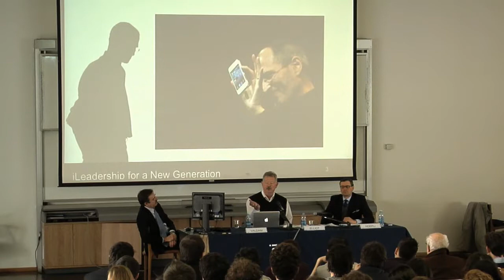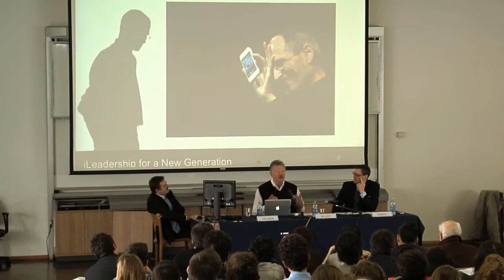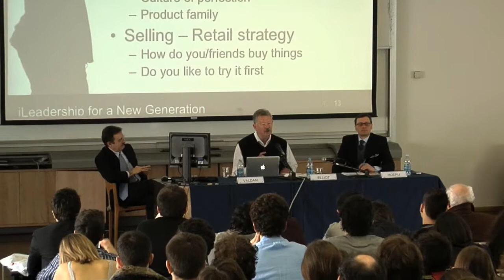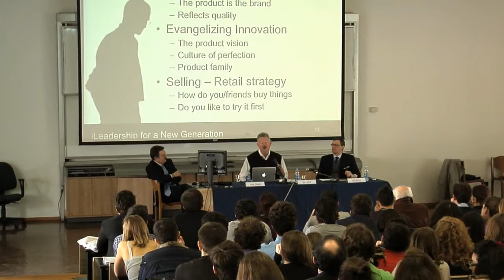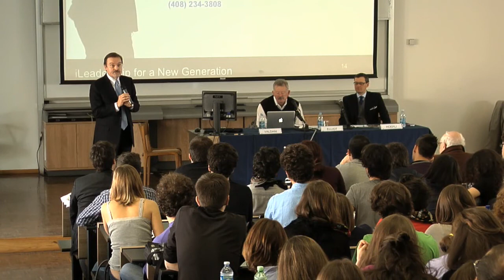Jay Elliot presents his book in Bocconi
Jay Elliot (Ex Senior Vice President, Apple) presents in Bocconi his book "Steve Jobs. L'uomo che ha inventato il futuro", Hoepli, Milano, 2011.